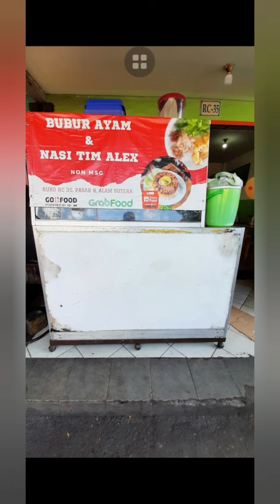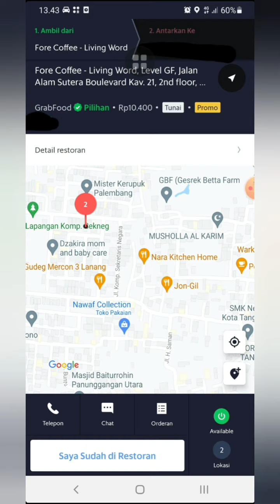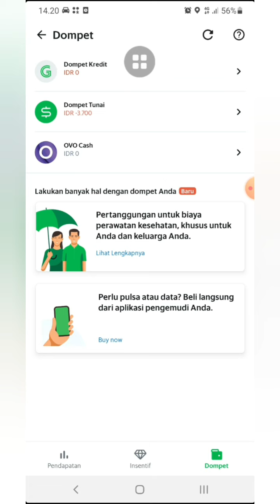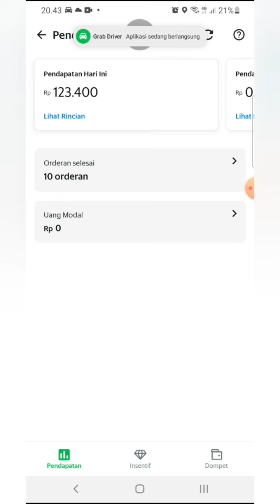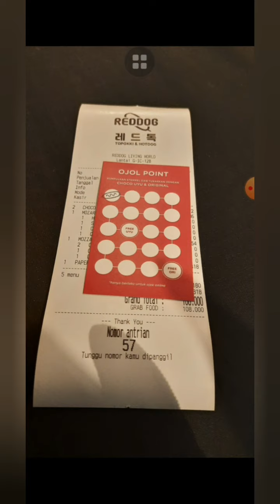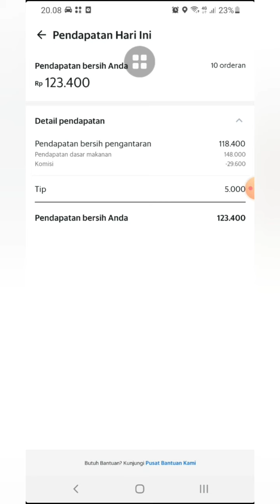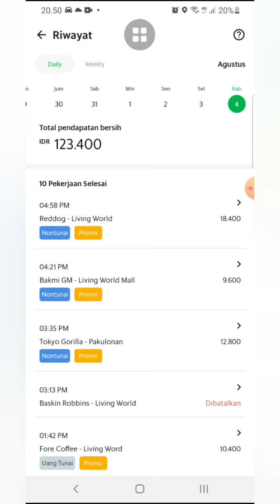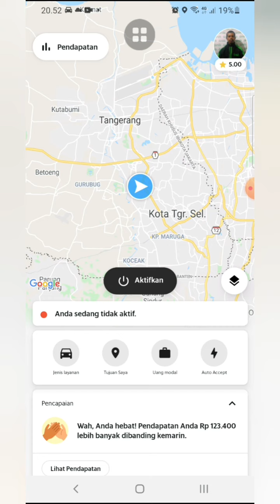Grabfood diary 4 Agustus 2021, 10 orderan, 82 km, 11 jam kerja, Autobid, no cancel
abis mudik dari rumah ortu, dikasih orderan ga ya ?